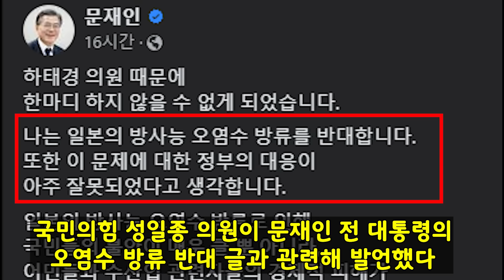[📞] 문재인 '오염수 반대한다' SNS?...성일종 "대한민국 전직 대통령이었음을 부정하는것"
❌자막 중에 2011년이 아닌 2021년임을 알려드립니다.

성일종 국민의힘 의원이 23년 8월 25일 시사포커스TV와의 전화 인터뷰에서 문재인 전 대통령의 SNS글과 관련해 발언하고 있다.

편집.박상민 / 취재. 이혜영 기자